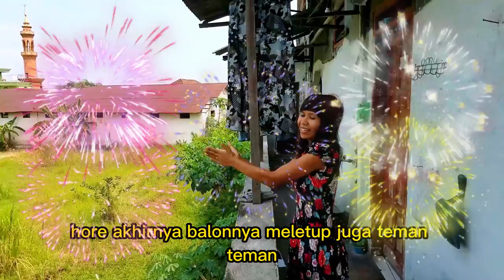HOREE!!! Melemparkan, Meletuskan Balon Warna-Warni Dari Ketinggian, Balon Karakter Emoji, I love you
Hai teman-teman apa kabar? Assalamualaikum...

Video kali ini kita akan melemparkan atau meletuskan balon isi air warna warni, dari ketinggian temen-temen.

Balon karakter emoji, I love you, happy birthday, polkadot ada warna hijau, kuning, biru, orange, pink, putih, merah, ungu, coklat, kuning emas atau gold.

Yukkk... kita main bareng-bareng biar tambah rame, sambil belajar menghitung, dan mengenal warna.